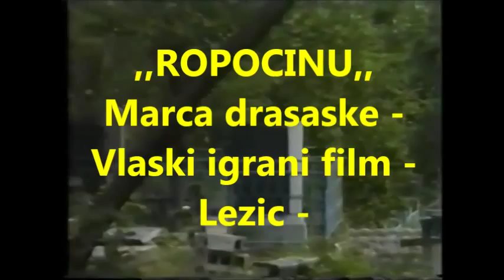,,ROPOCINU,, Marca drasaske Vlaski igrani film 2001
,, ROPOCINU ,, Marca drasaske Vlaski igrani film 2001 Priredio Paun Ilic - igraju clanovi kluba Tanda iz Tande